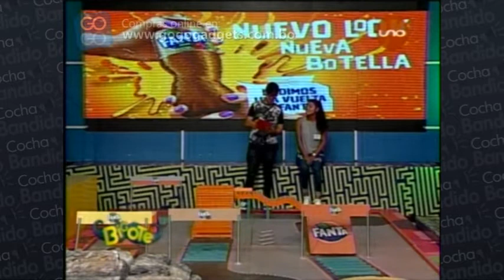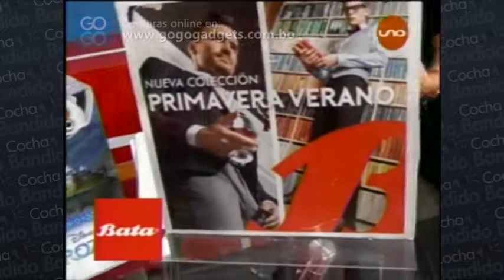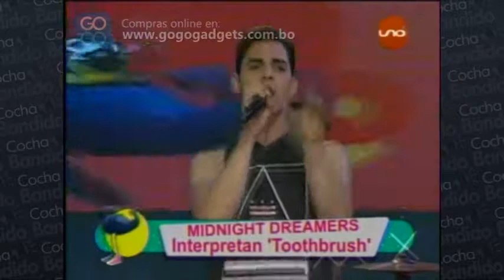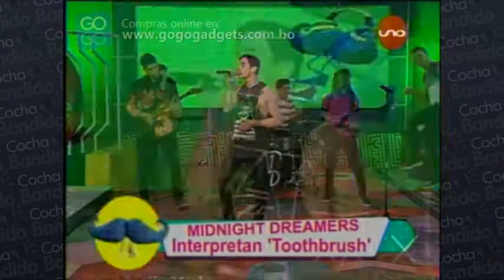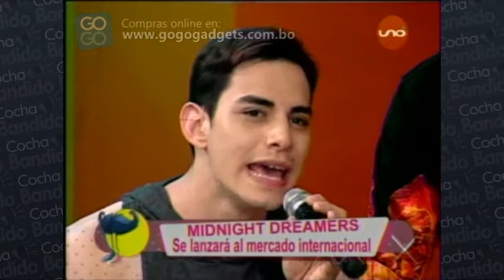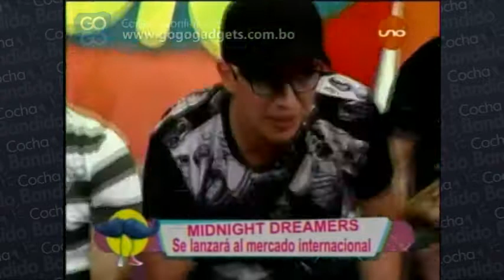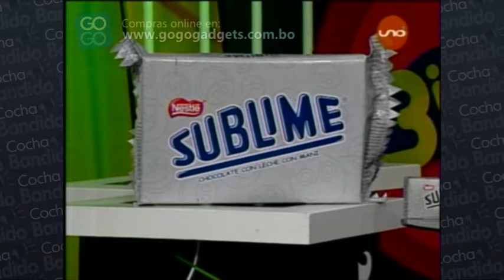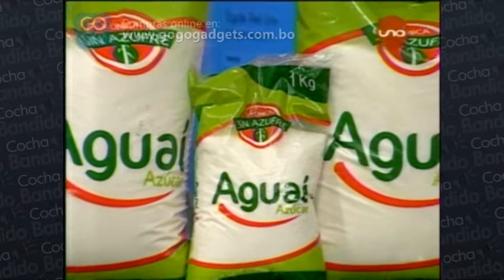Bigote 22 de Septiembre 2017 Parte02